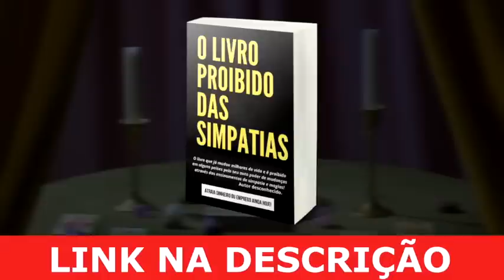LENE SENSITIVA MANDA RECADO URGENTE PARA O NEYMAR "TEM UM VULTO DO SEU LADO E "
Lene Sensitiva ganhou fama por acertar a morte de famosos
Anteriormente, a sensitiva acertou a previsão de que alguns famosos iriam falecer. Em 2015, ela previu a morte do cantor Cristiano Araújo, e do jornalista Ricardo Boechat, falecido em trágico acidente em 2019. A morte de Gugu Liberato foi outra previsão realizada por Lene, fato ocorrido em novembro de 2019.

Lene Sensitiva (agende sua consulta)🙏